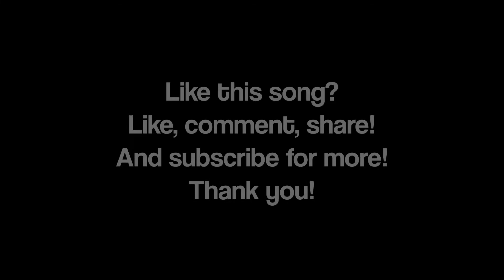Nekzlo - Moments (No Copyright Vlog Music ♫)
We upload new songs DAILY!

Song: Nekzlo - Moments
Category: Chill Music, Vlog Music

Looking for vlog music upbeat no copyright? This might be the song for you!